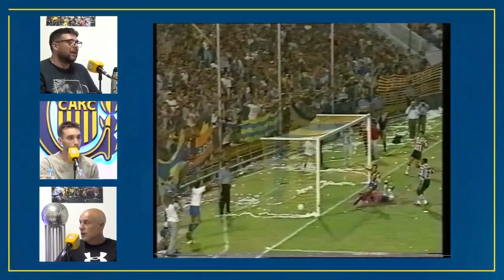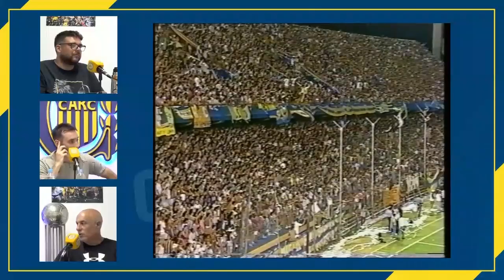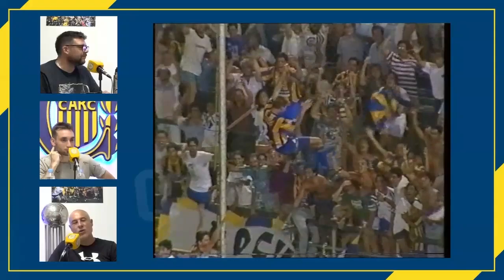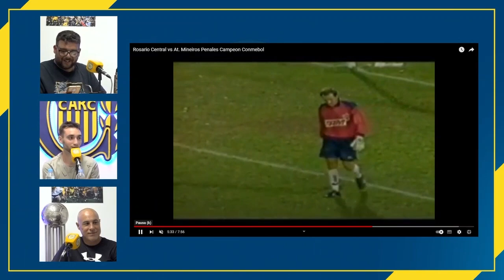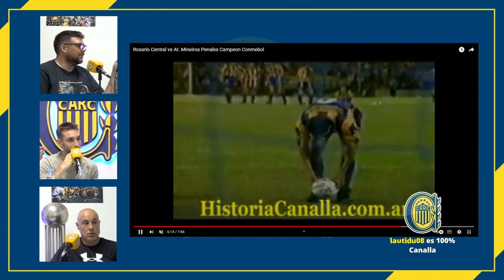Reaccionamos a la Final de la CONMEBOL 1995 con Cristian Daniele | Central de Twitch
El ex futbolista campeón con Rosario Central pasó por el nuevo programa del Club en la plataforma Twitch. A 27 años de la obtención de la CONMEBOL, reaccionamos junto a él a la Final de vuelta contra Atlético Mineiro.